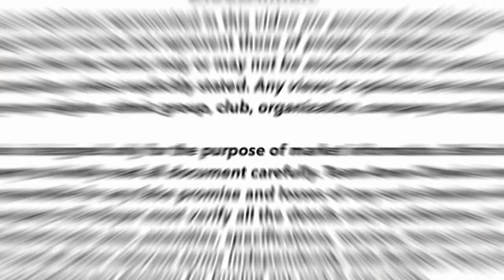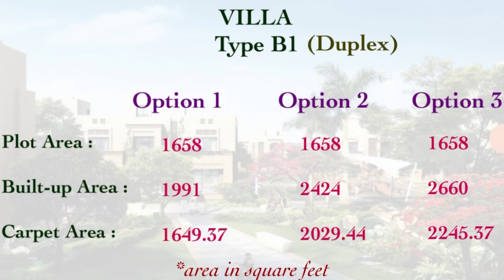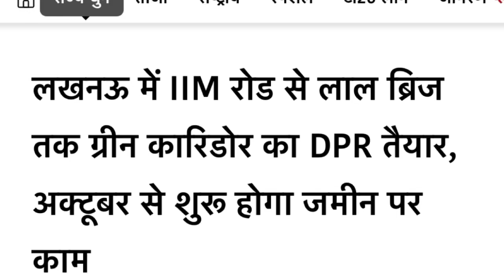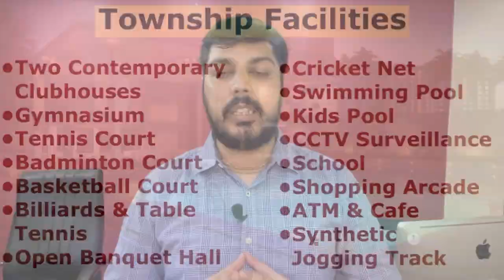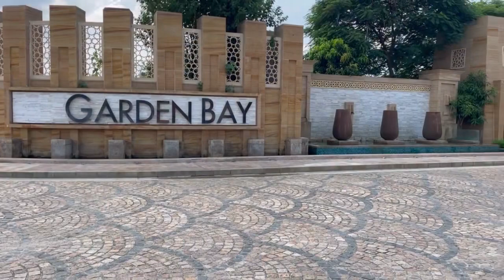Shalimar Garden Bay | Plots at IIM Road Lucknow | Plots and Villas in Lucknow City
Shalimar Garden Bay | Plots at IIM Road | Plots and Villas in Lucknow City

TAC RATING: 2.5/5

Shalimar Garden Bay Overview -
Garden Bay is an astonishing 72-acre township project, positioned at Sitapur-Hardoi Link Road, Lucknow, with an incredibly tranquil environment, delivering a wholesome living experience. Our masterful team endeavors to present you a lifestyle that will elevate you above all others. A township project with impressive range of homes that are blessed with pristine nature, sophisticated innovation, opulent facilities and exotic comfort.